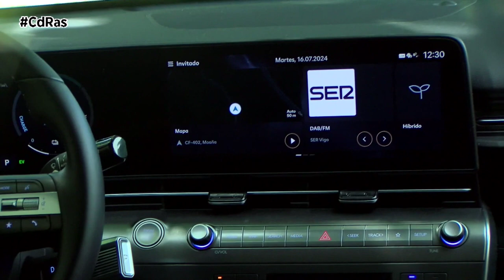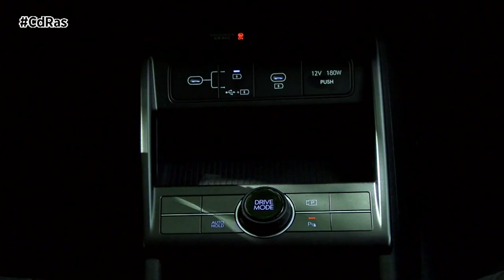HYUNDAI KONA FULL HYBRID HIGHLIGHTS&ACTIONS | By CdRas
El Hyundai KONA da un salto cualitativo en el segmento B-SUV con lo último en diseño, tecnología, seguridad y opciones de propulsión. Respecto a su predecesor, el nuevo KONA es aún más grande, ofrece un maletero de mayores dimensiones (466 litros, un 30% más) y un espacio interior maximizado: presenta un generoso espacio para las piernas y los pasajeros de la segunda fila, más huecos portaobjetos, más colores... y, en definitiva, muchas más opciones de personalización para acoger a más estilos de vida, independientemente de la edad o las aficiones de los usuarios.
Pero el nuevo KONA es también más atrevido, con un diseño limpio y futurista en el que destacan sus líneas elegantes y aerodinámicas, su iluminación de LED Seamless Horizon, sus robustos pasos de rueda o su contorno esculpido, elemento común a toda la gama SUV de Hyundai que transmite su fortaleza.
Estrena el puesto de conducción Connected Car Navigation Cockpit, que ofrece una experiencia totalmente digital gracias a la integración de dos pantallas de 12,3 pulgadas, e integra las últimas innovaciones del equipamiento de seguridad y asistencia a la conducción Hyundai Smart Sense, las funciones de coche conectado Bluelink, actualizaciones automáticas de software Over The Air (OTA), conectividad, equipo de sonido Premium BOSE… y mucho más.
El carácter deportivo y robusto del SUV queda plasmado en los atrevidos pasos de rueda, en unos faros delanteros y traseros incrustados, unos paneles laterales con diseño de superficie paramétrica y una moldura cromada que va desde la cintura hasta el spoiler trasero. Las llantas de 18 pulgadas con diseño de radios es una primicia en el KONA.
Como parte de la nueva disposición del KONA, el selector de marchas shift-by-wire se ha desplazado de la consola central a detrás del volante, lo que permite ganar espacio de almacenamiento en la zona abierta de la consola, que puede utilizarse ahora para llevar bebidas o guardar bolsas grandes.
El maletero ofrece hasta 466 litros de espacio de carga para satisfacer las necesidades de los clientes más exigentes. Además, cargar cualquier cosa, desde el equipaje hasta las bolsas de la compra, es más fácil que nunca gracias al cómodo portón trasero Smart Power Tailgate, que es personalizable y mejora el acceso al espacio de carga.
Esta variante híbrida eléctrica (HEV) está propulsada por un motor de inyección directa GDi de 1,6 litros especialmente calibrado y emparejado con un motor eléctrico, lo que permite una mayor aceleración y una alta eficiencia con una potencia combinada de 141 CV y un par de 265 Nm. Este sistema de propulsión ‘full hybrid’ sólo está disponible con la transmisión de doble embrague de seis velocidades 6 DCT y tracción delantera.